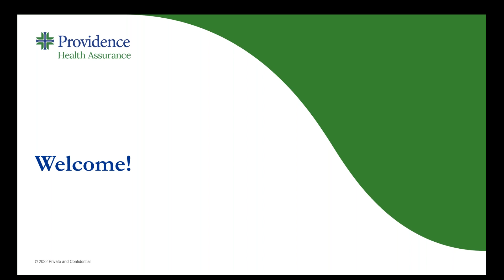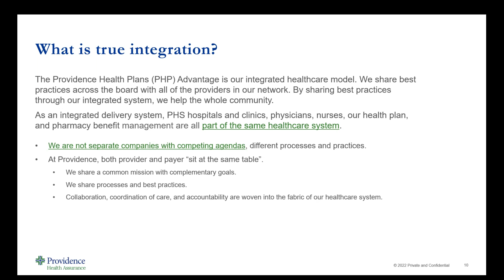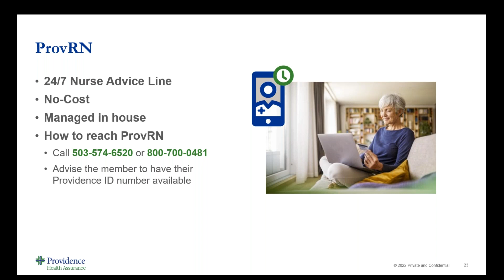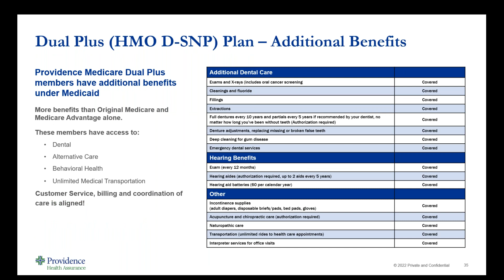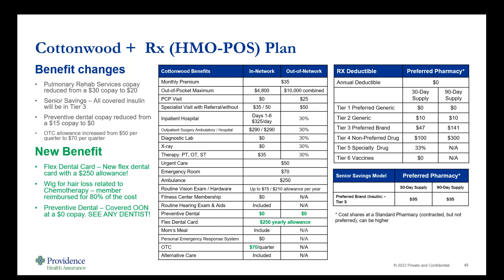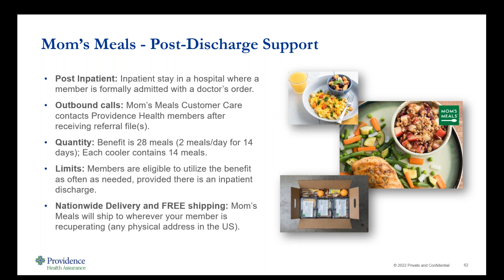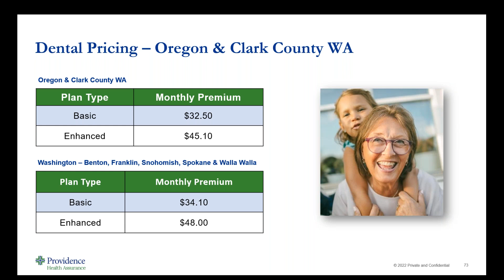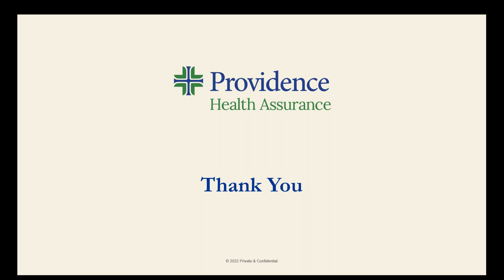Grow Your Business with Providence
Western Marketing has now partnered with Providence to bring you their amazing lineup of Medicare Advantage and Medicare Supplement plans in OR, WA, and CA. Come find out why you need to have Providence in your arsenal of products, and hear from your local rep on how Providence can help grow your business.